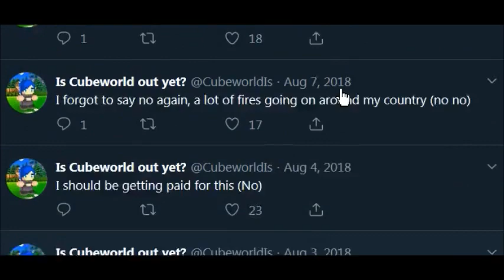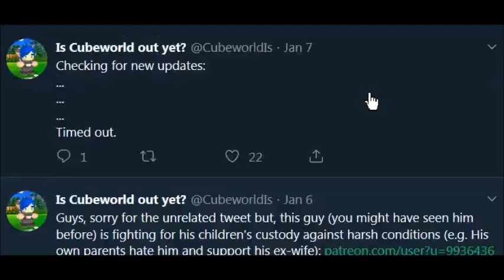Bruh World - in honor of "Is Cubeworld out yet?" Twitter for dedication and inspiration.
Process: arss to go from wav to BMP.  Fiji / ImageJ to go from BMP to "Binary" which strips away waveform to basics, arss for BMP to WAV, and waon for WAV to MIDI.

Using bruh soundfont.

and keep up the good work on Cube World, Cubeworld couple.